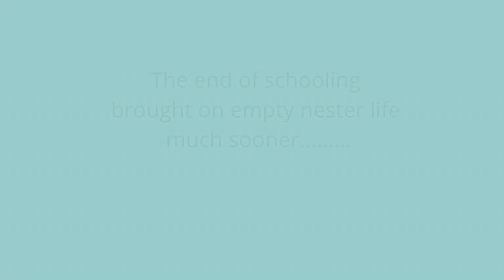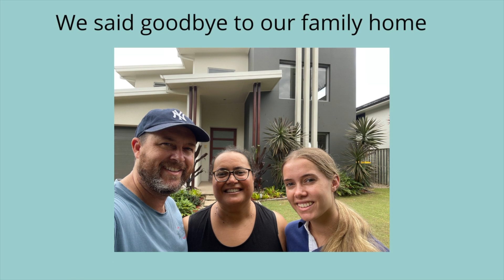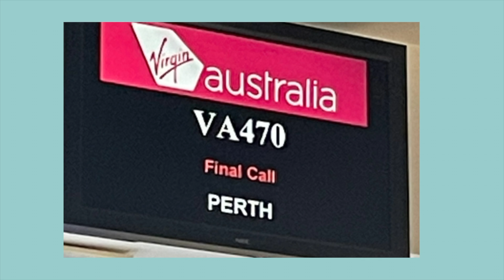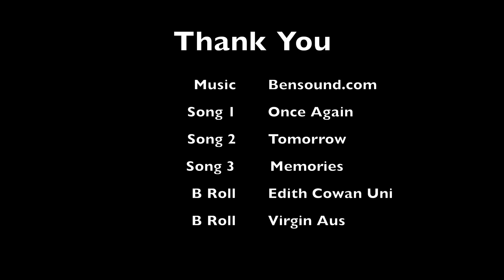Becoming an empty nester | Midlife Vlog 2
I didn't know I'd be an early empty nester at 45! It is a roller coaster of emotions when your child finishes schooling. For my husband and I, it meant that our empty nester journey started sooner than expected.

I share  the emotional journey we went through and tips for how we prepared to become an empty nester for the first time and worked through the initial phases of this life changing experience.

This is my second vlog in my midlife series.